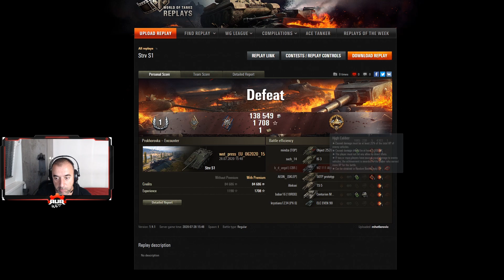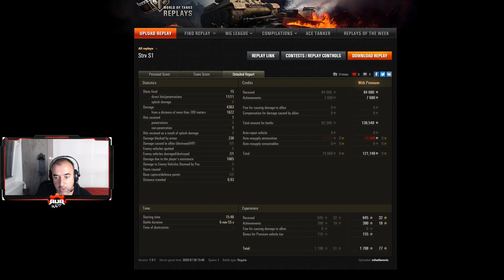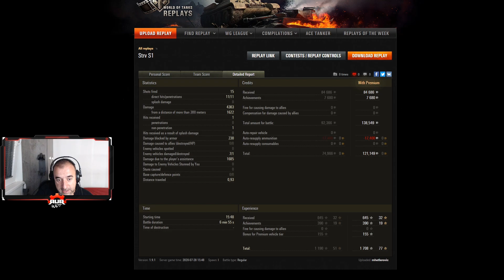WoT predstavljamo - Moneymakers - Strv S1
Ako su vam se dopali Švedski lovci na tenkove sa njihovom mehanikom siege moda možda baš Strv S1 bude pravi premium tenk za vas! Pogledajte jedan video gde je cela poenta zaraditi što više kredita bez obzira na ishod bitke!